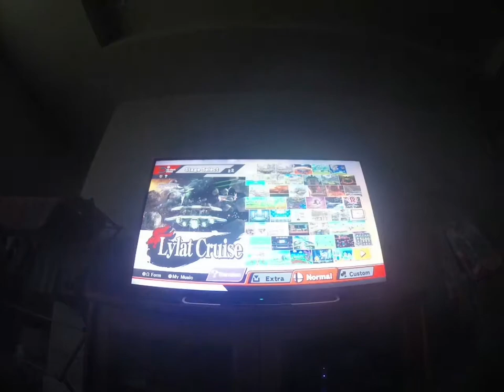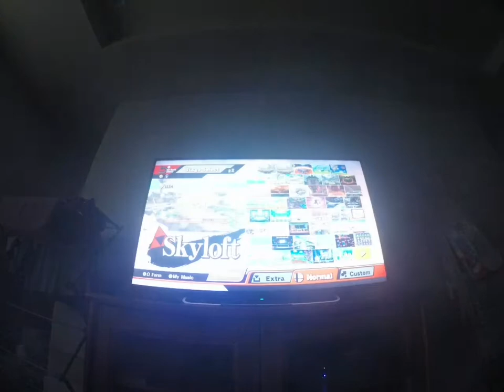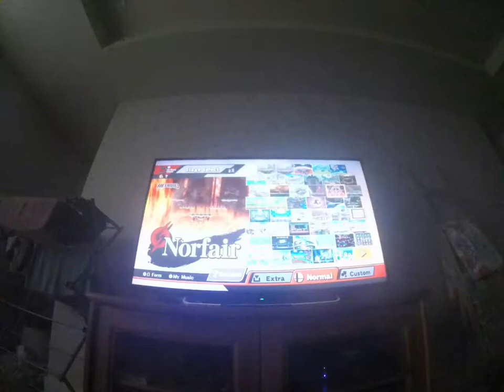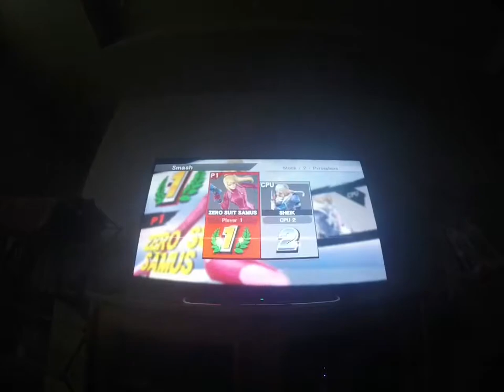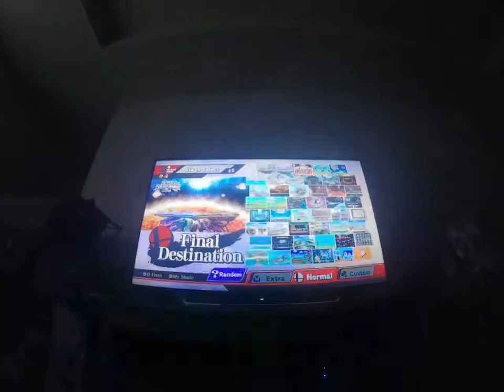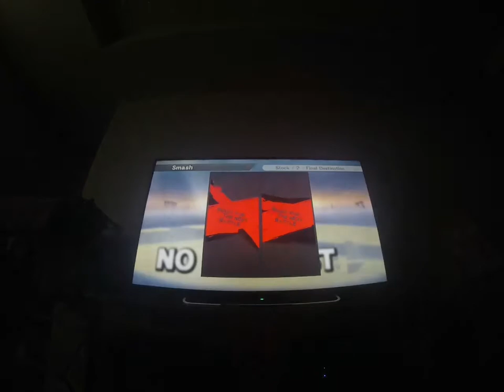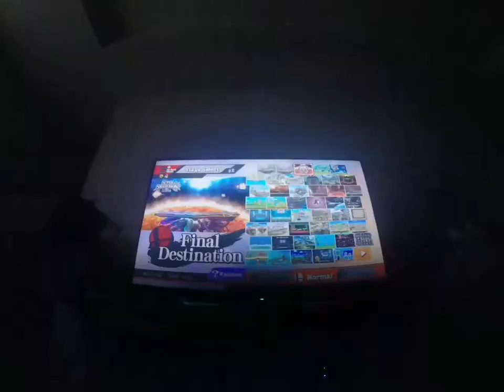The Final Frontier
Mii vs. Poop Mega Man, 2 Stock, Only Smash Ball, Final Destination.

Name a more iconic fight in history.